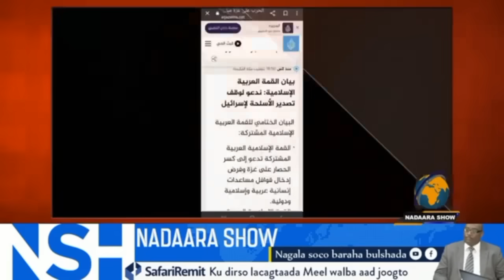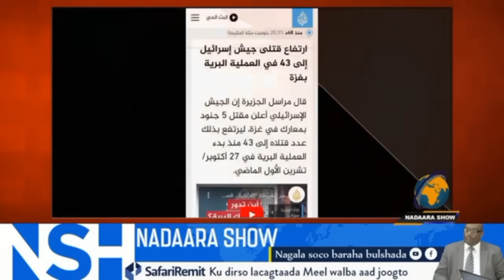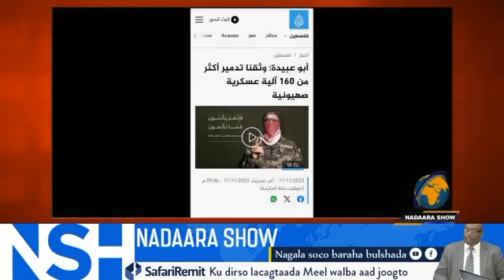DEG DEG Dalalka islaamka oo Soo Saaray War Ka Nixiyay Yuhuuda iyo Dagaalka Falastiin oo